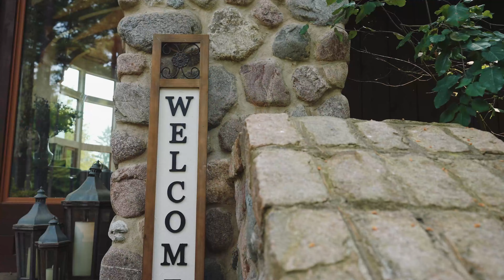207 Woodhaven Lane, Barrington Hills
This artistic contemporary, impressive estate is set on 32 wooded acres in affluent Barrington Hills, showcasing the pinnacle of modern design, exquisite craftsmanship and luxurious living.